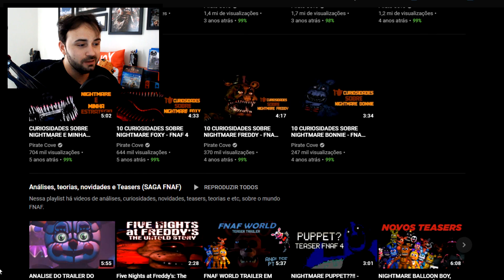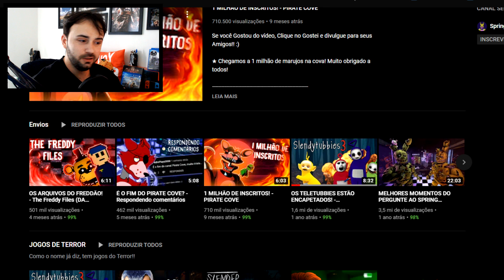OS SLENDYTUBBIES ESTÃO ATACADOS! - React Big Boss